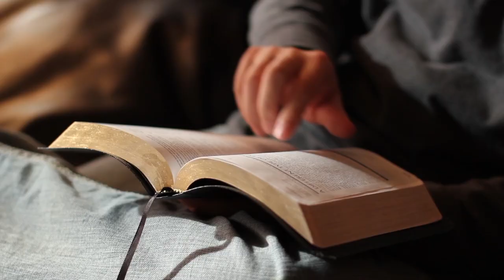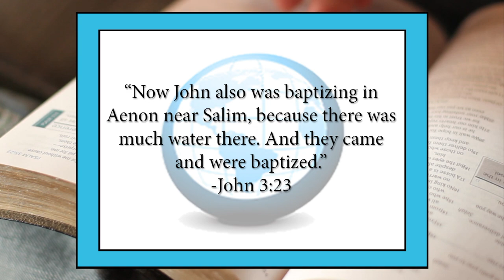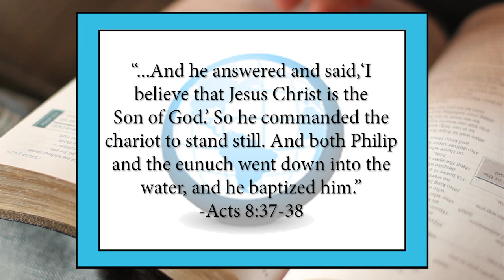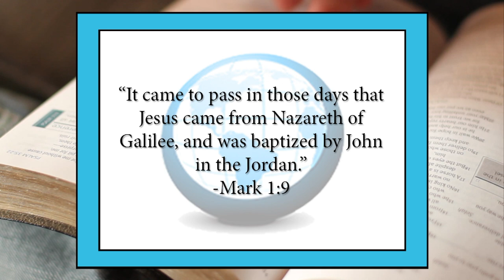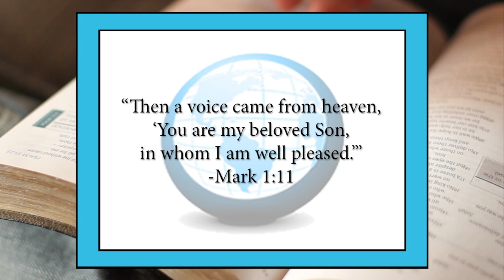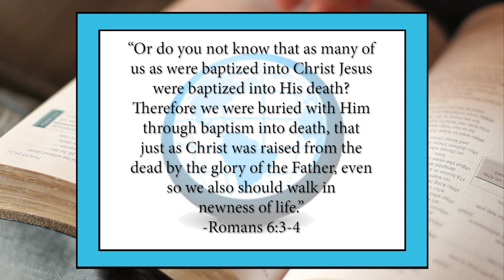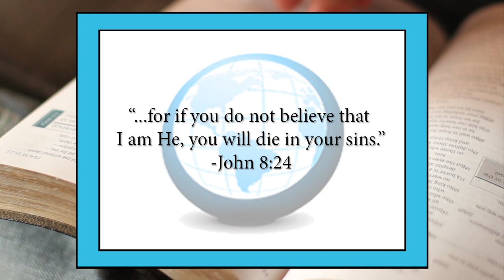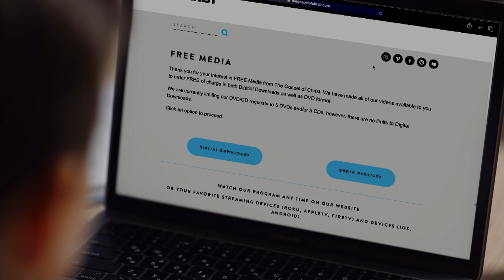What is Baptism - Baptism - The Gospel of Christ - Baptism 1